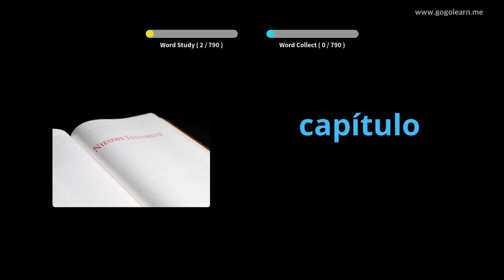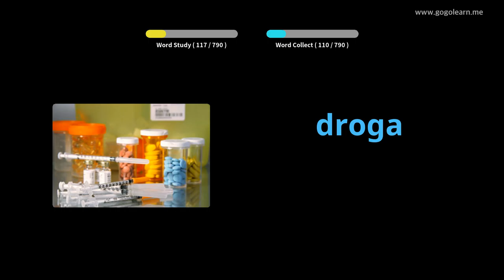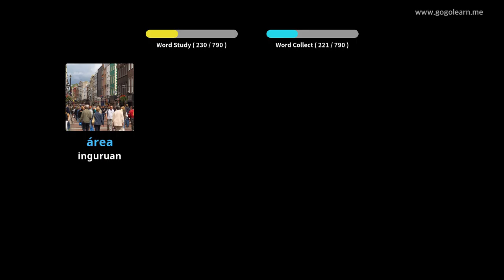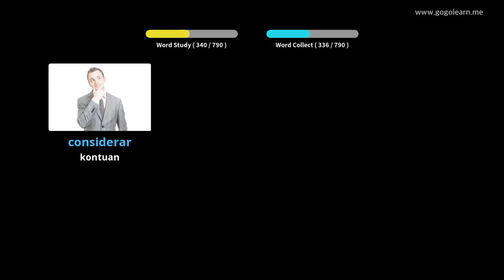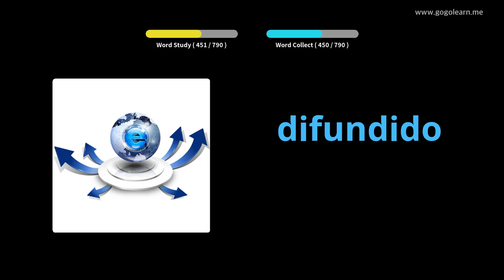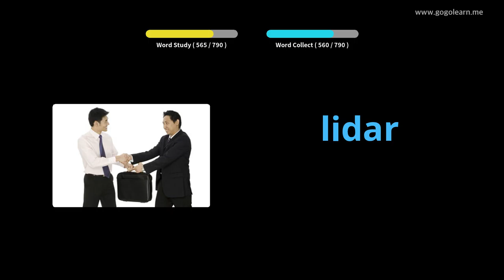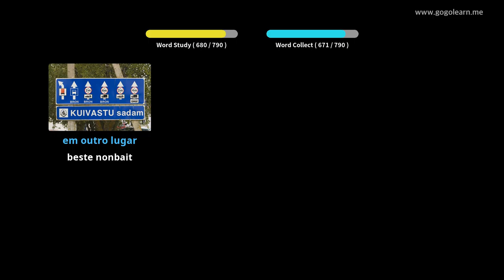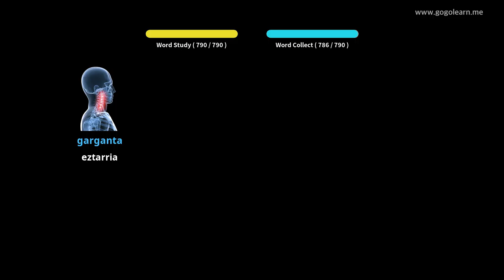Portugaleko Hiztegia Erdi Eskola | Golearn